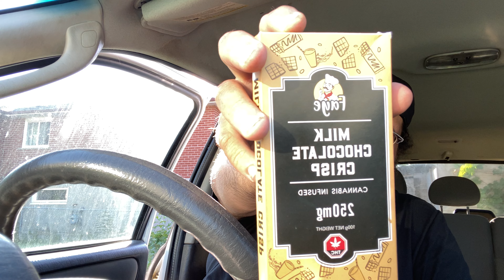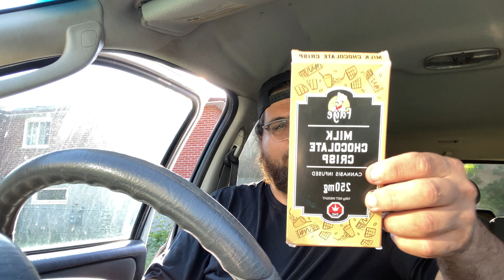Faye Milk Chocolate Crisp 25mg Edible Review